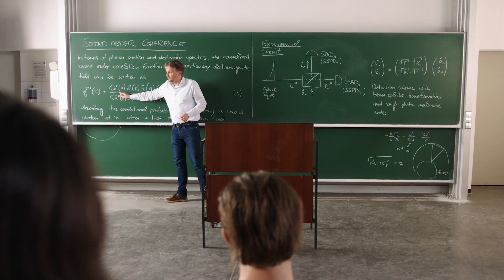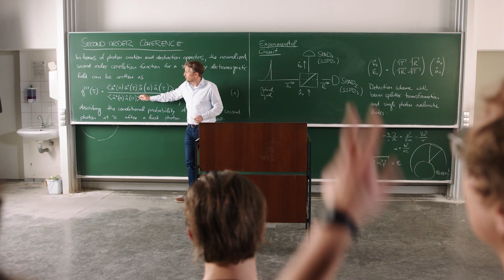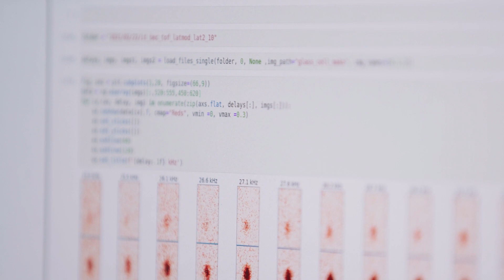How to Apply for a Master's or PhD Program in Germany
If you are thinking about getting a graduate degree in Quantum Science and Technology, coming to Munich is a great choice! As a leading center in QST, the opportunities in Munich are unique: World-class research groups, state of the art facilities and different Master’s and PhD programs offering an exceptionally broad training at the highest level. All of the graduate programs can be completed entirely in English and international students have access to free German courses. There are no tuition fees and different types of financial support are available: from internships and stipends for Master’s students to fully funded PhD positions. In addition, the institutions in Munich provide welcome services for foreign students to help with visa, paper work and finding accommodation.  Last but not least, Munich is a fabulous place to live: a friendly and attractive city in the center of Europe with beautiful surroundings!

LINKS
►Master’s in Quantum Science and Technology:

►PhD in Quantum Science and Technology:
- International Max Planck Research School for Quantum Science and Technology (IMPRS-QST)